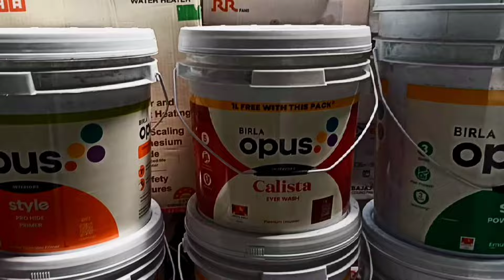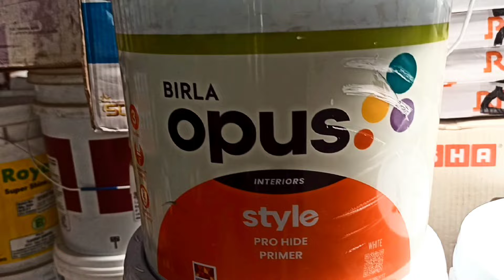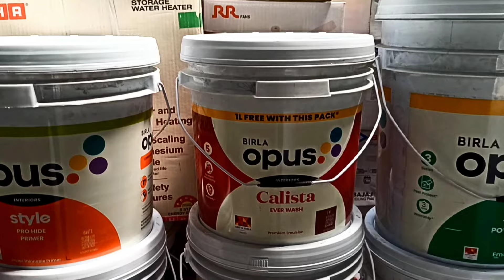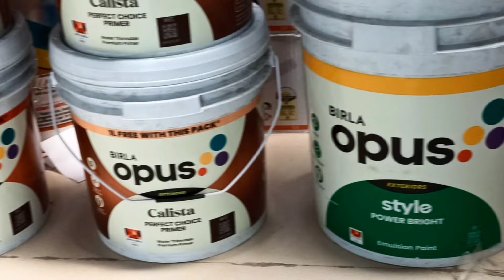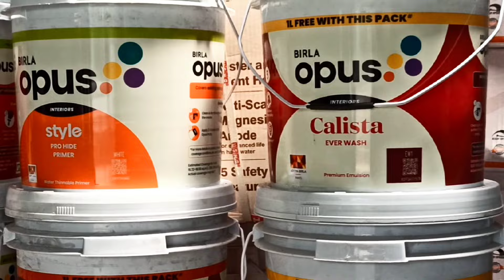आ गया मार्केट मे न्यू इमलसन बिरला कंपनी काbirla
Introducing Birla Opus Paints | 2300+ Diverse Range of Colours

Vast range of 2300+ Colours, 200+ Indian Shades from our 6 Next-Gen Automated Plants. Offerings for all your needs in emulsions, enamels...

Introducing Birla Opus Paints